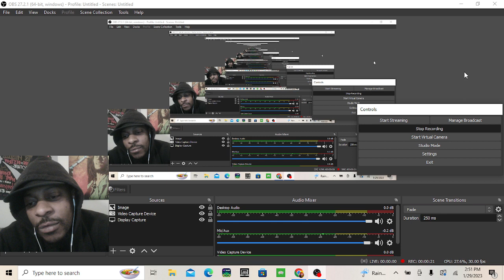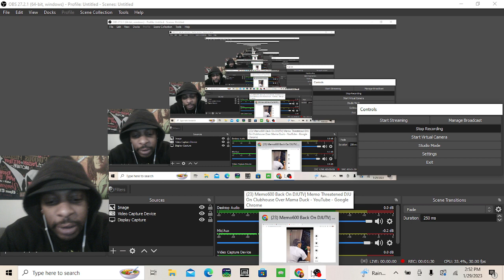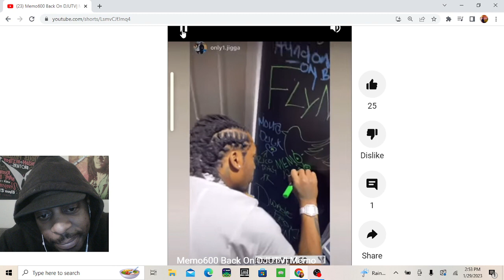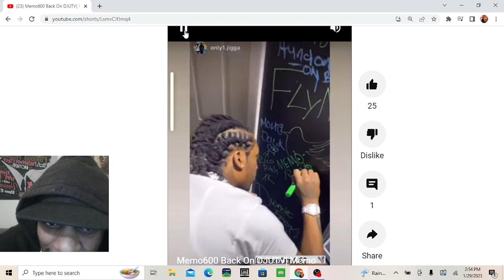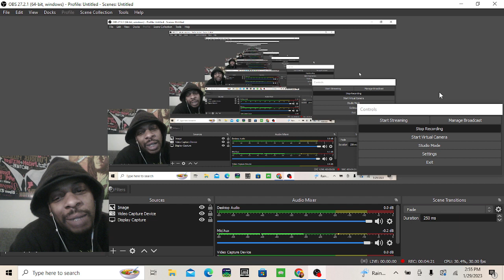Rico Recklezz & Memo600 DISS Momma Duck!?